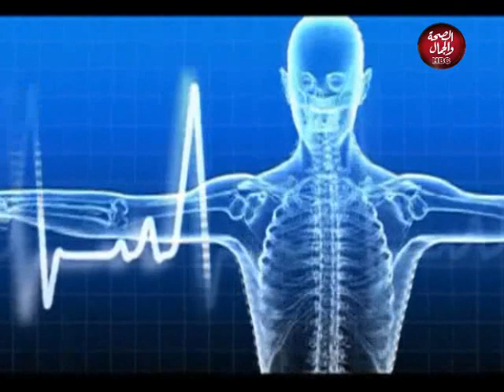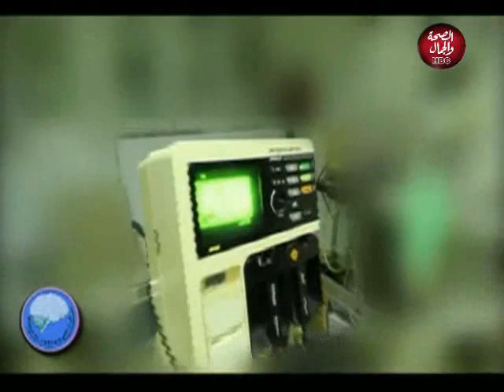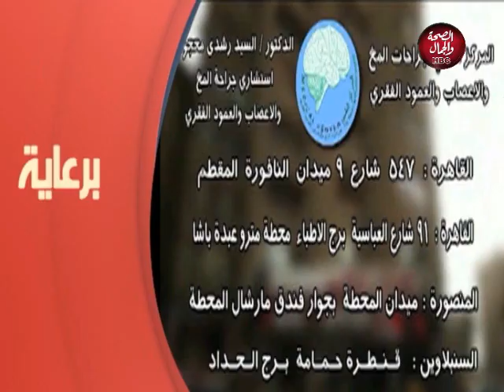صحبة وانا معهم | خليك في البيت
تقديم | طارق عبد الجابر
في ضيافتة | د | السيد رشدي محجوب